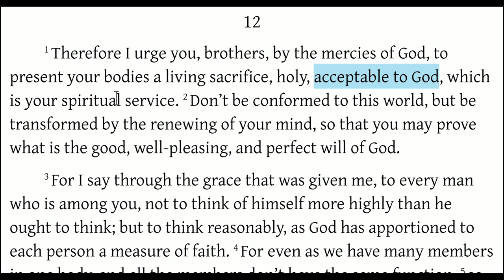Romans 12:1 Living Sacrifice